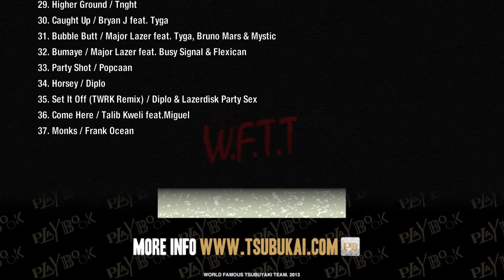PLAYBOOK Vol.3 Mixed by DJ TAKABUN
wftt Presents PLAYBOOK Vol.3 Mixed by DJ TAKABUN
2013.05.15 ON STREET